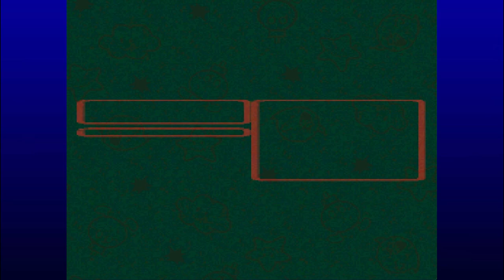Volcano Dragon - Super Mario RPG Part 18 - Let's Play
The time has come for our next part of Super Mario RPG, and wouldn't you know it this series is coming close to an end. Just two more main parts left one of which will be released later this week. I thank you all so much for watching today's video, have yourself a very good day!